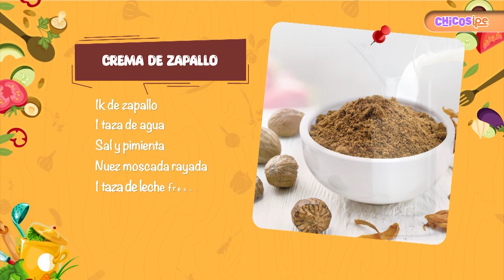Anímate a probar esta riquísima crema de zapallo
El ingrediente estrella del día de hoy es el zapallo, y Chaski nos sorprenderá con una receta secreta que hará que repitas el plato varias veces

Si quieres saber más y ver otros episodios de Chaski el cocinero, dale clic a este enlace